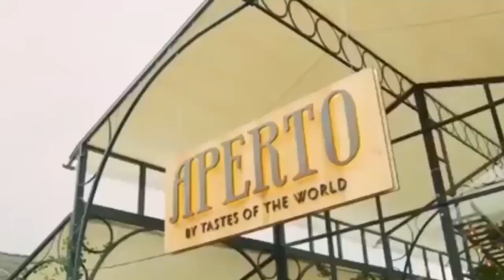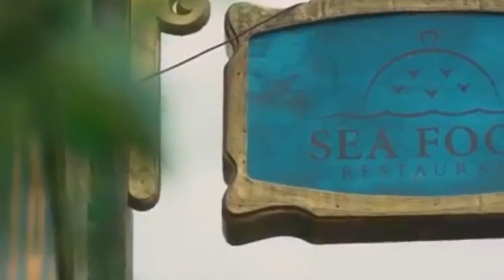La Mejor Música Electrónica 2019 💯 Lo Mas Nuevo // Electronic Music Mix 2019